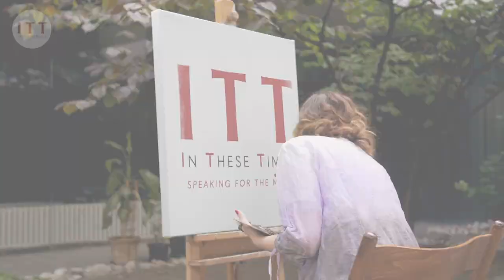Citizens Advice Bureau UK: Financial Stress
Soaring energy prices and cost of living are driving millions into financial stress. This in turn leads to depression.

As the house of cards starts falling down, the human response is to bury your head in the sand, hoping it will all go away while the problems get bigger, more urgent, and more legally threatening.

Enter the Citizens Advice Bureau. Benefits Advisor Zoe Blyth is one of many at CAB who have taken on numerous cases of extreme financial distress - AND WON!

Her work is sensitive, compassionate, understanding and legally informed. Chrissie Pollard interviews Zoe on a wide range of cases that CAB can take on to help you get out of menacing financial debts.